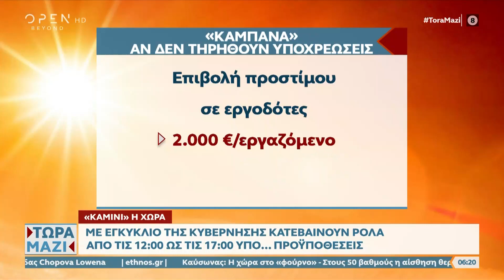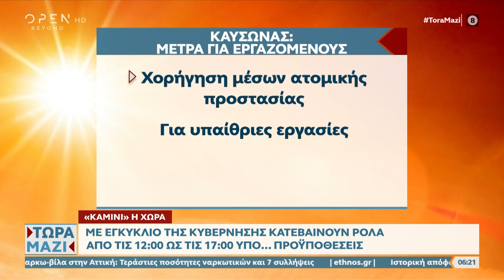Καύσωνας: Μέτρα για εργαζόμενους – Κατεβαίνουν ρολά από τις 12:00-17:00 υπό προϋποθέσεις | OPEN TV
Καμίνι η χώρα. Πώς πρέπει να διευκολύνουν οι εργοδότες τους εργαζόμενους κατά την διάρκεια του καύσωνα.